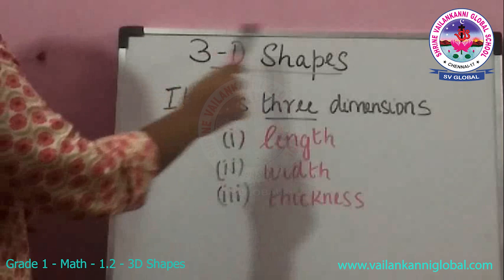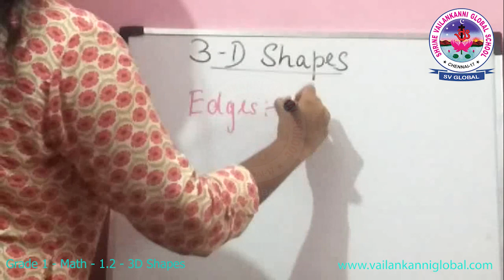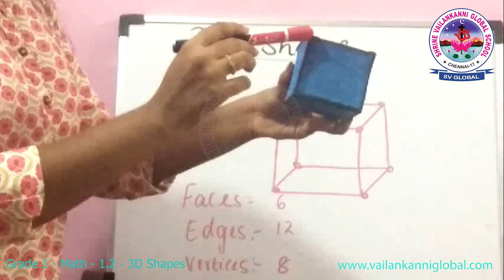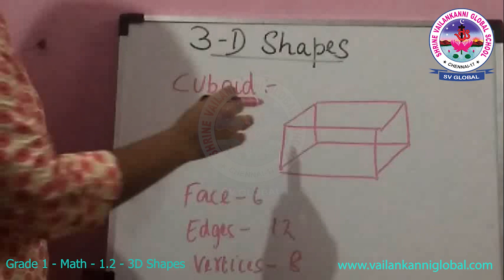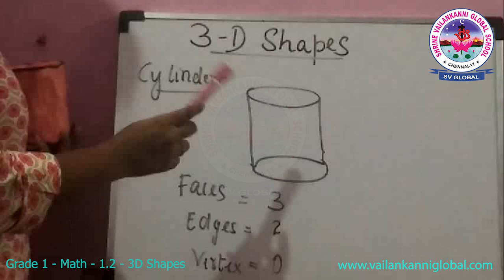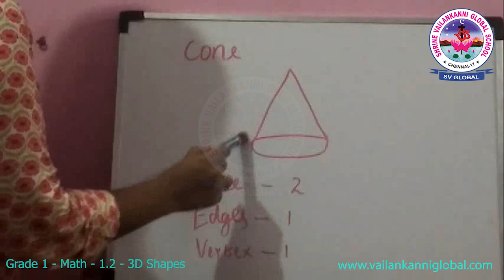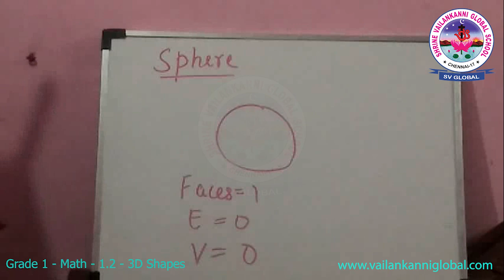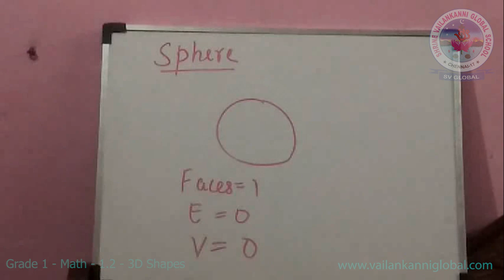SV Global - Grade 1 - Math - 1.2 - 3D Shapes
SV Global - Grade 1 - Math - 1.1 - Regular & Irregular Shapes
Duration:⏲  09m16s

Snippet:
Learners of grade 1 will be exploring 3d Shapes

About Us:
We are Shrine Vailankanni Global School ( SV Global), a Cambridge International School. We are located at the heart of Chennai city. We come from a rich heritage of learning and are a part of Vailankanni insitutions with over 57 years of teaching experience. This you tube channel has lessons to enable learners during the lock down.

If you an enrolled learner of our school, you can join us on our virtual classroom as per invite and codes sent to you.